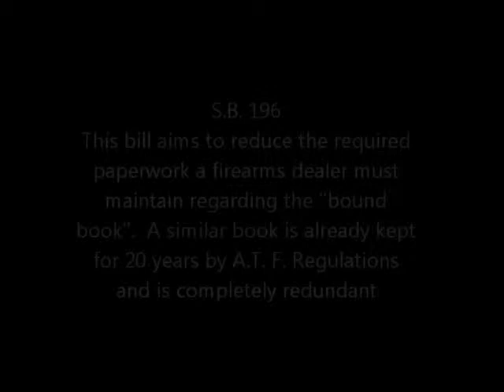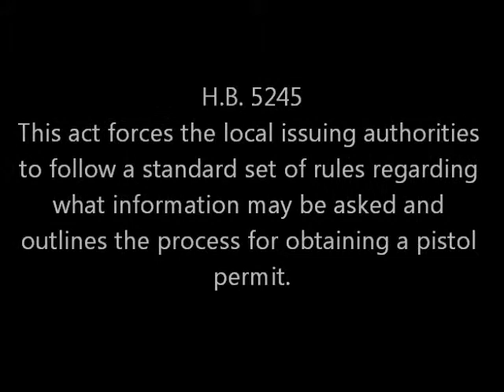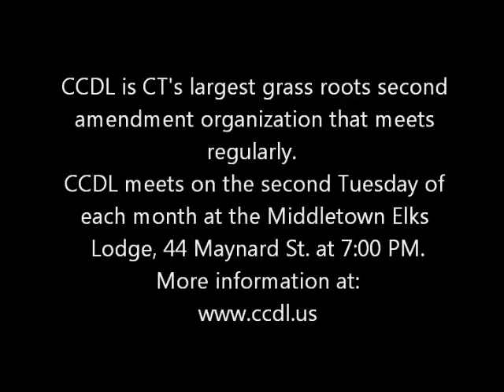2-28-12-Public Safety Committee - Scott Wilson testimony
Testimony on various firearms legislation.